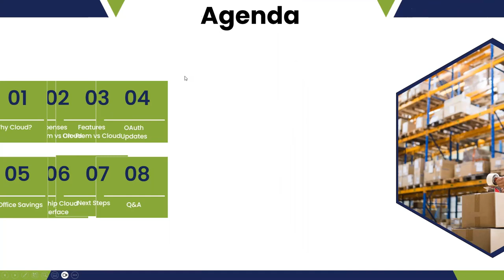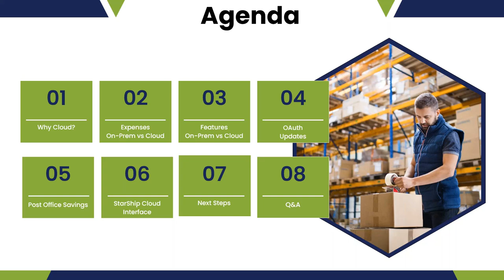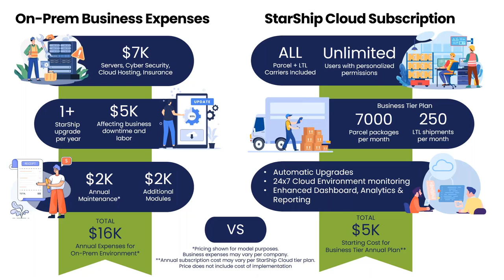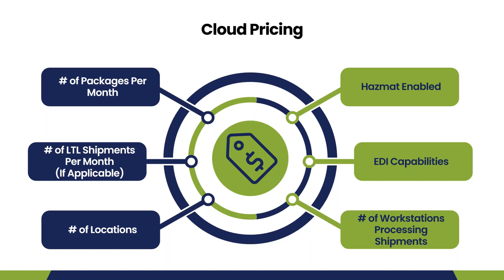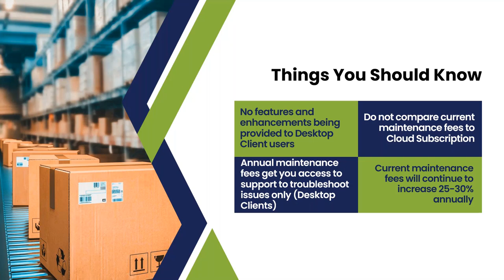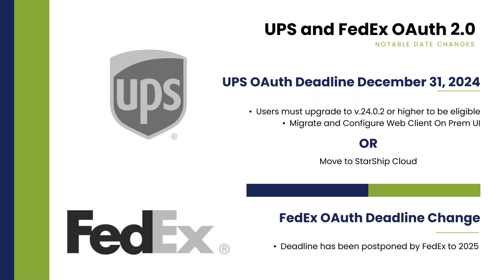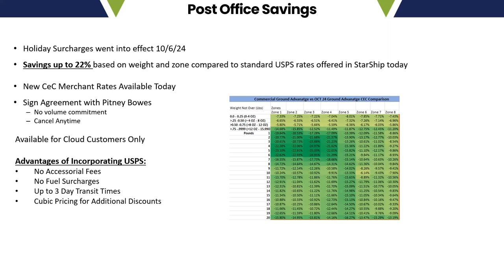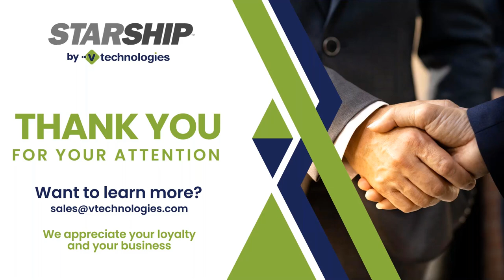Shipping Software: Learn How Customers Elevate Efficiency with StarShip Cloud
Are you looking to automate more business processes in 2024? If so, join us for this webinar highlighting the top reasons customers include StarShip Cloud in their digital transformation journey.

During this webinar, you'll learn about how:
1) Current challenges customers are facing with operating within an On-Prem infrastructure.
2) The additional savings StarShip Cloud will provide that will assist in optimizing your operations.
3) How we can help you save up to 22% on your overall transportation spend when you migrate to our Cloud solution.